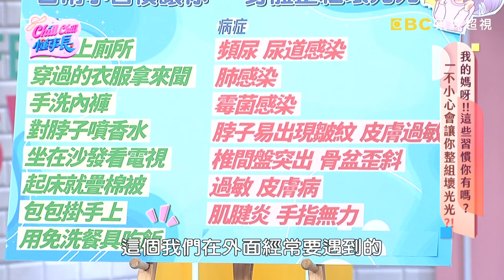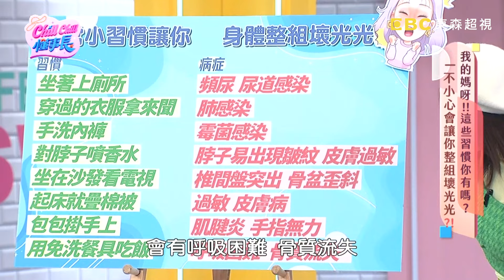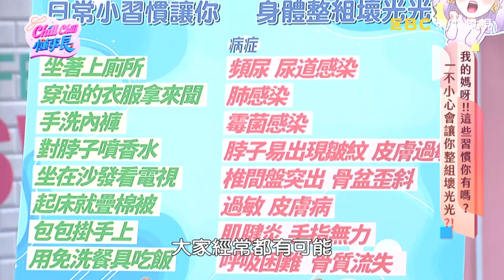蔡黃汝特製「減脂餐」太糟糕？趙正平嗆：倒掉重做！︱Part4/4 EP19 20240605︱ChillChill懂事長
主題：我的媽呀！！這些習慣你有嗎？ 一不小心會讓你整組壞光光？！
主持人：卜學亮、蔡黃汝、廚佛Fred
來賓：趙正平

邊講電話邊打字、坐著上廁所、單肩揹包包，這些動作天天都在做，竟會造成身體不可逆轉的傷害？！長期用脖子夾著手機講電話，會讓你變成原始猿人？！坐著上廁所用錯力，會讓人年紀輕輕就漏尿？！一個人的包包最多可以裝多重，才不會讓你腰酸背痛？！香水不能對脖子噴，這個動作讓你皮膚變薄還變老？！就算不能早睡早起健康生活，還是可以改善日常習慣就能有年輕體態喔？！更多精彩內容，就在超視33頻道每晚十點，卜學亮、蔡黃汝、廚佛Fred主持的『Chill Chill 懂事長』